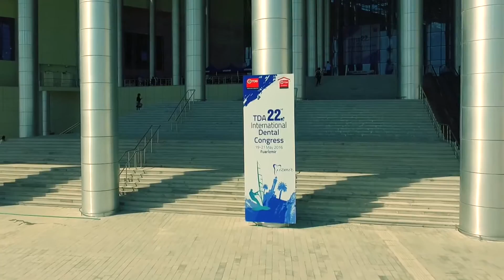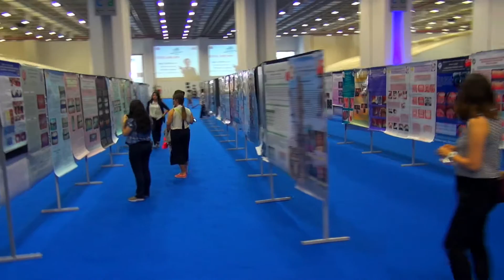fuarizmir Tanıtım video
fuarizmir, Türkiye’nin en büyük ve en modern fuar alanı pek çok farklı etkinliğe ev sahipliği yapmakta.